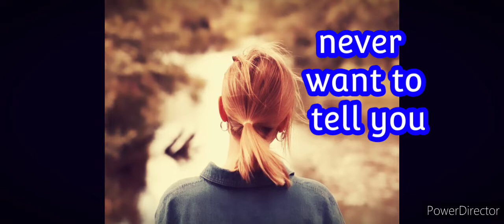never want to tell you .... Official music video song by Godson Bandit 😍❤️